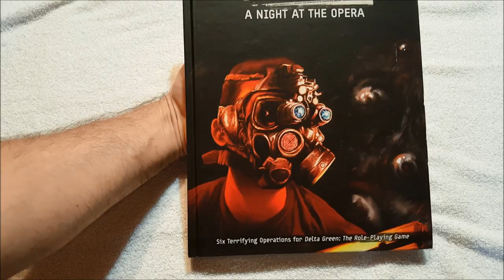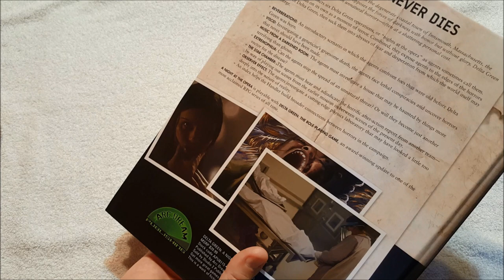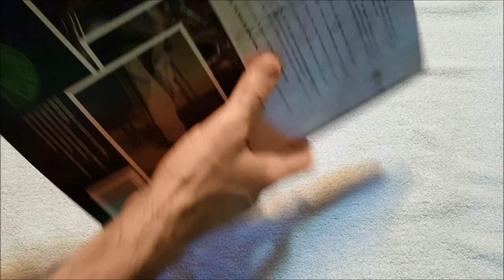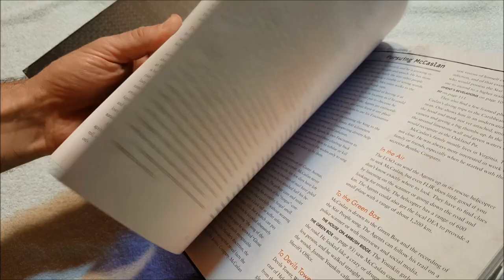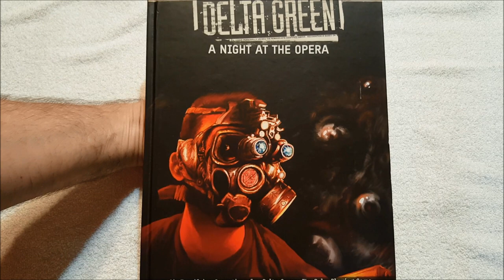Delta Green: A Night at the Opera Unboxing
I preordered this back in December and now it's here!

Writing

Audio